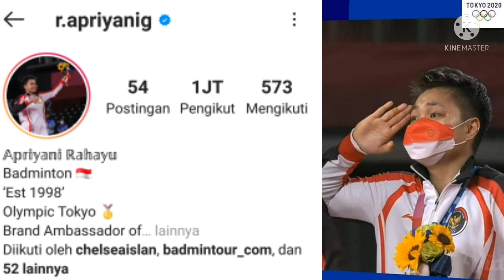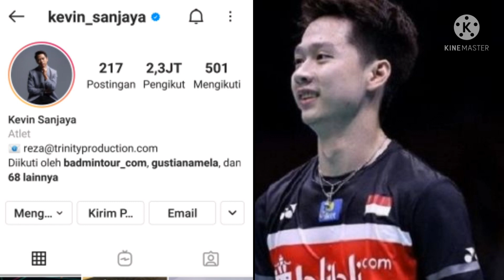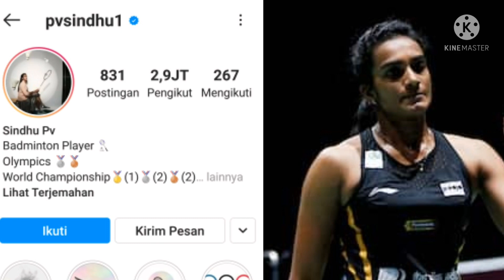ATLIT BULUTANGKIS TERPOPULER DI INSTAGRAM TAHUN 2021:Shindu Most Popular Badminton Player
Kepopuleran atlet badminton tak perlu diragukan lagi,mereka di kenal di penjuru dunia,khususnya di hati para badminton lovers.

IndonesiaOpen2021# yang dilaksanakan di Bali membuat para badminton lover semakin mengenal para atlit yang membuat kepopuleran mereka kian bertamabah

Berikut 10 daftar badminton player dunia dengan follower instagram terbanyak. Dimana 6 dari 10 adalah atlit bulutangkis tanah air badmintonIndonesia#

Source : IG all atlet